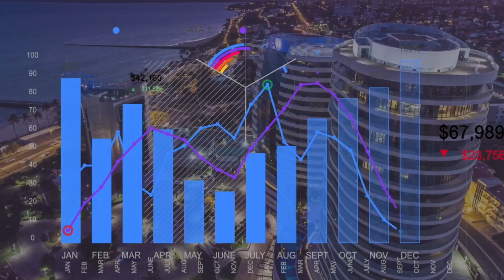ANALISE ECONOMICA - 19.04.2023